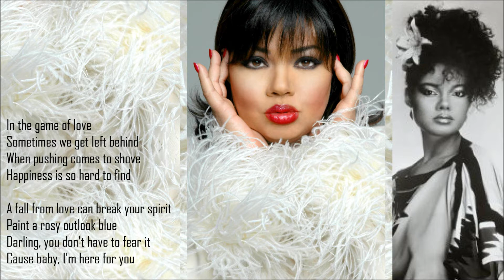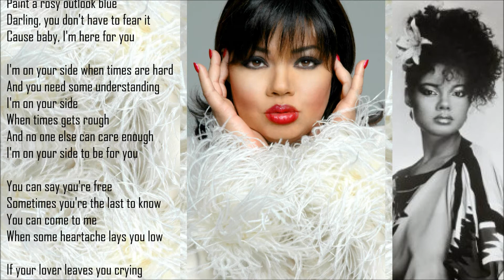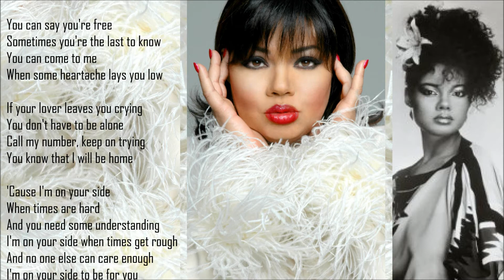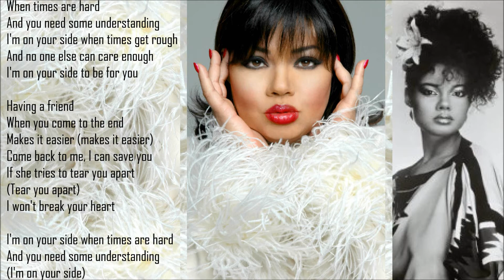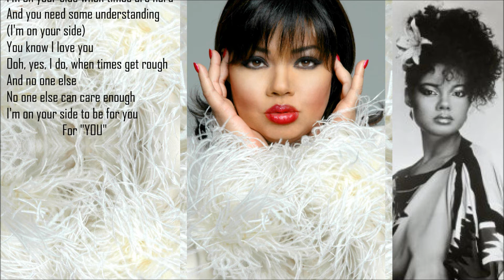Angela Bofill ♥💐♥ I'm On Your Side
💐♥💐 Lyrics 💐♥💐

In the game of love
Sometimes we get left behind
When pushing comes to shove
Happiness is so hard to find

A fall from love can break your spirit
Paint a rosy outlook blue
Darling, you don't have to fear it
Cause baby, I'm here for you

I'm on your side when times are hard
And you need some understanding
I'm on your side
When times gets rough
And no one else can care enough
I'm on your side to be for you

You can say you're free
Sometimes you're the last to know
You can come to me
When some heartache lays you low

If your lover leaves you crying
You don't have to be alone
Call my number, keep on trying
You know that I will be home

'Cause I'm on your side
When times are hard
I'm on your side when times get rough

Having a friend
When you come to the end
Makes it easier (makes it easier)
Come back to me, I can save you
If she tries to tear you apart
(Tear you apart)
I won't break your heart

Ooh, yes, I do, when times get rough
And no one else
No one else can care enough
          ♥💐♥ "For "YOU" ♥💐♥